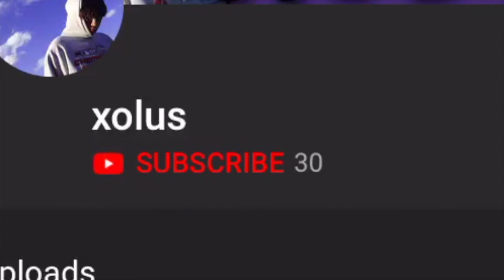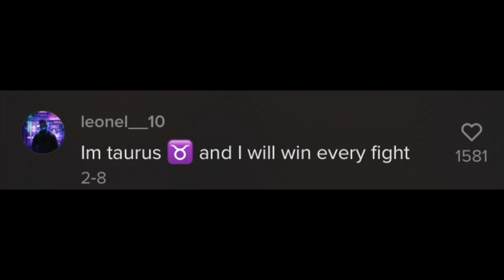I BEAT UP A SCORPIO OMG!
PSN: Xolus
I Try to upload as much as possible, I love making videos and bring as much content as I can every week.